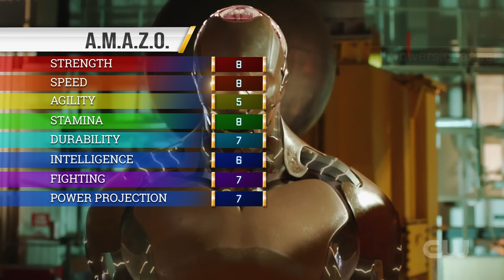AMAZO- All Powers from the Arrowverse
Here is every display of powers, skills, weapons, and weakness from A.M.A.Z.O. Including enhanced strength, enhanced speed, and replication.